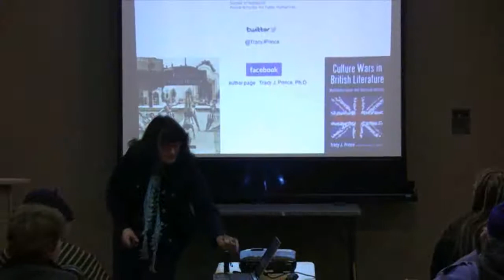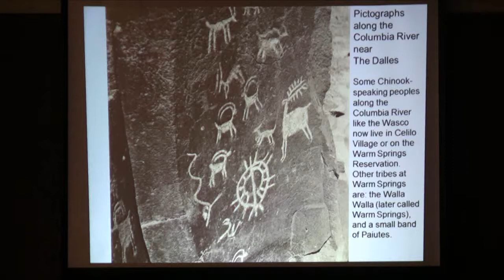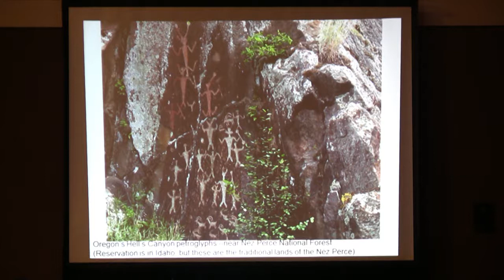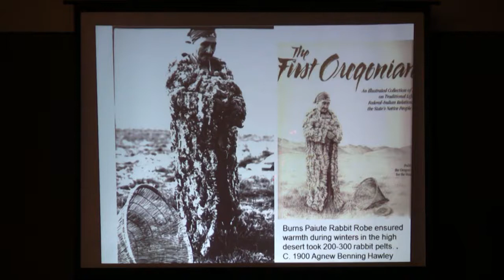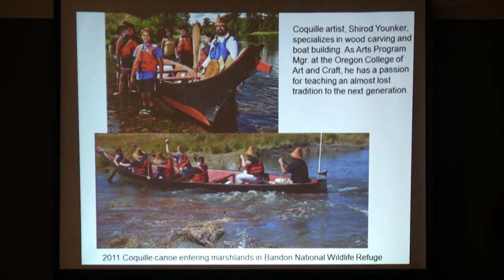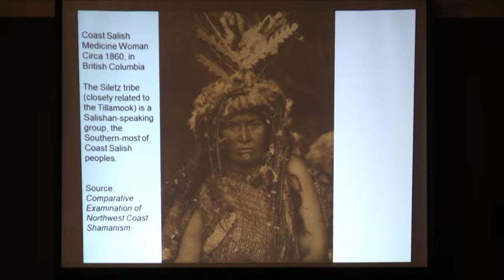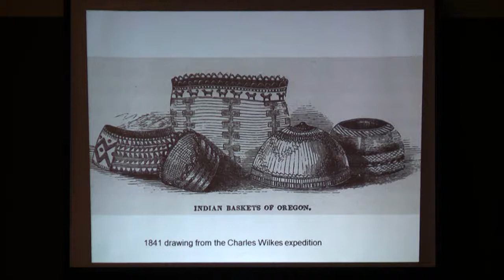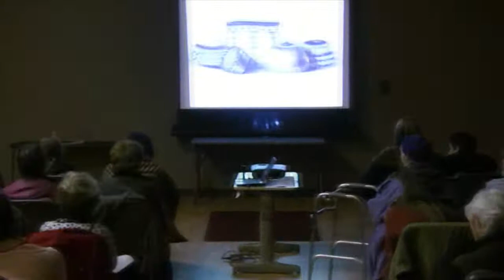Uniquely Oregon -- Tracy Prince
Yachats Academy of Arts & Sciences presents Tracy Prince: "Uniquely Oregon: Native American Art of Oregon" in association with Oregon Humanities.

How are Oregon's history and culture represented in Native art and how can we learn more about our community's values and aspirations by looking at the artwork?

Prince has taught university classes on Native American art and literature for nineteen years. She studies traditions that have survived the suppression of Native identity and customs.